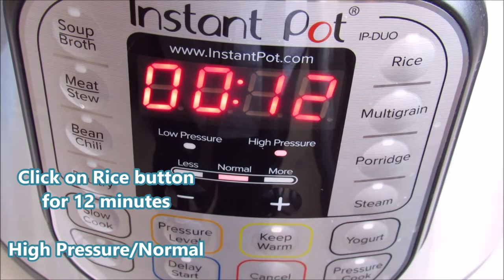Instant Pot Buckwheat Perfect Every time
Ingredients:
6 qt size of the pot
1 cup buckwheat
1 1/2 cup water
Salt, to taste
1 tablespoon of oil, you can omit it

Make sure the sealing ring is in its place and the knob in the sealing position then cover and click the rice button for 12 minutes high/normal pressure. When the time is up wait 5 minutes then open the cover after releasing the remaining pressure.